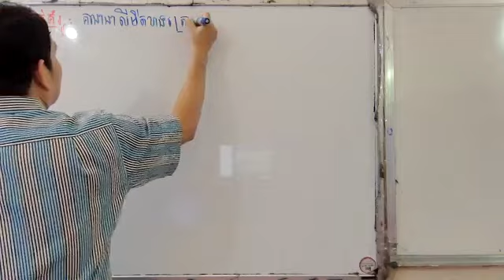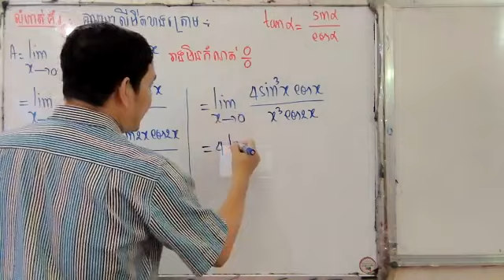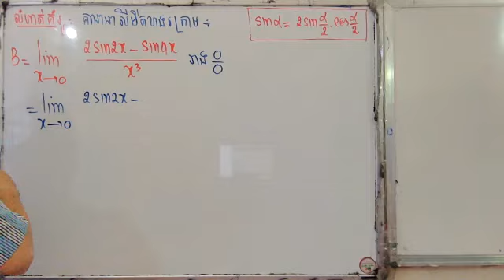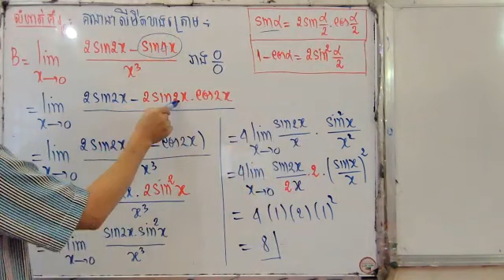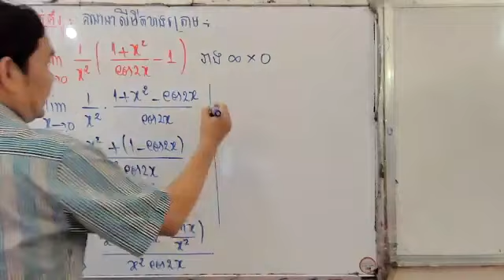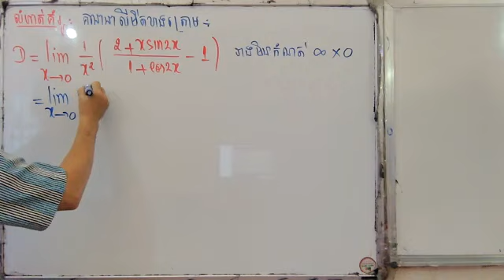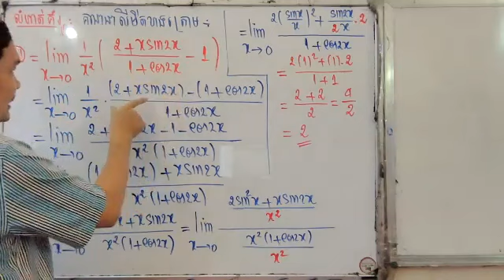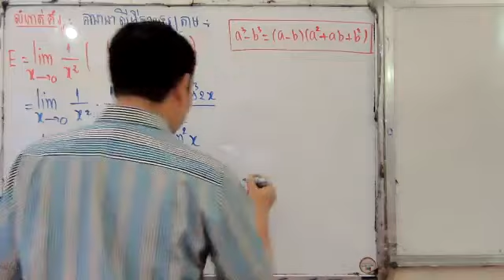សាលារៀនគណិតវិទ្យាថ្ងៃនេះ 01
វីដេអូបង្រៀនគណិតវិទ្យា